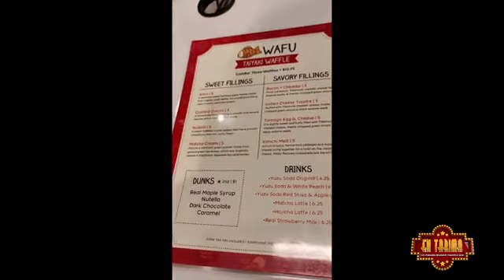En Tarima 2da Temp Ep 12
Bienvenidxs a la segunda temporada de En Tarima con Thamara Bejarano y Mariela Saad, un espacio para sostener conversaciones enriquecedoras, compartir reflexiones, descubrir y redescubrir el arte, la literatura y el cine de una manera más consciente y desde una perspectiva multicultural. Desde orlandoflorida “the happiest place on earth” revisamos los eventos artísticos y culturales locales, pero también lo que está pasando a nivel nacional e internacional.
Esta semana conversamos desde París sobre la arquitectura del cuerpo en escena con la artista Isabel Judez, y hablamos con Gabriela Saker, Directora y Fudadora de Teatro Público Puerto Rico para que nos cuente sobre su producción de cine-teatro "Mara Tres Veces", ambas actividades parte de la excelente programación de la tercera edición del Festival Latinoamericano de Artes Escénicas a llevarse a cabo en Orlando, Florida del 19 al 25 de junio de 2023.
 En Sabores, nos fuimos a comer peces dulces!